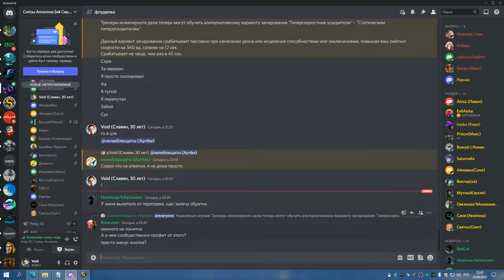2я часть ЦЛК 25об БДК 23 09 22